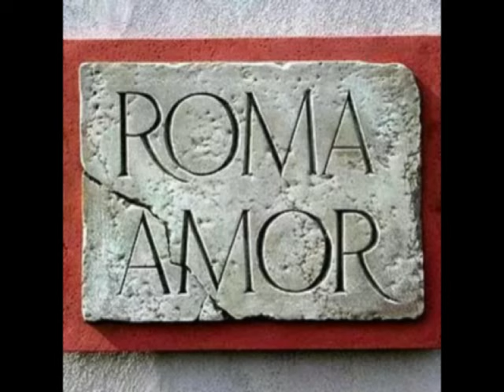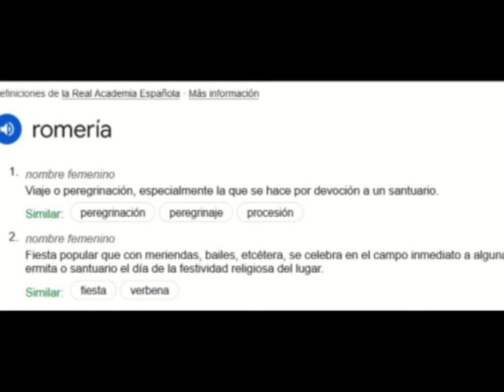Bebiendo del manantial clásico XVIII Del río a la romería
Lo que da de sí el nombre Roma: su origen, sus derivados (romance, romano, romero, etc).